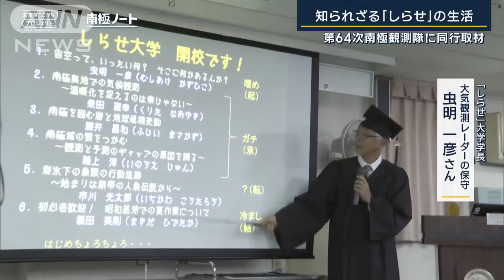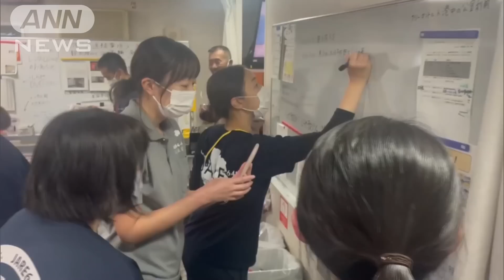【報ステ】想定外の事態に「よくあること」知られざる南極観測船『しらせ』生活に密着(2022年11月30日)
温暖化によって南極の氷がどのくらい解けているのかなどを調査するため、今月11日に東京を出航した、南極観測船『しらせ』は赤道を越え、最後の停泊地、オーストラリア南西部フリマントル港に到着しました。

ここまで約2週間の船旅。知られざる『しらせ』の内部を、同行取材する吉田遥ディレクターがお伝えします。

吉田遥ディレクター：おはようございます。自衛隊の『総員おこし』という声で、毎朝6時に起こされます。

午前6時の朝食を終えると、それぞれの隊員が研究内容や仕事など、自分たちの役割を他の観測隊員や自衛隊員に説明する講義が始まります。

講義が終われば、少しの自由時間。大海原に囲まれるなか、めいっぱい体を動かします。

その横では…。

吉田遥ディレクター：今、向こうにイルカが見えました。いっぱいいる！

午前11時半に昼食。曜日の間隔を取り戻すために、金曜日はカレーです。

火星を研究、西川泰弘助教：近くに店出してほしい。めっちゃうまい。なんだこれ。

昼食を終えると、南極での観測準備に取り掛かります。

夕食後の数時間は、隊員に与えられた自由時間。ジムで汗を流す隊員もいれば、とりためた韓国ドラマにかぶりつく隊員。さらには、カフェを開く人も。

南極の魚を研究、河合賢太郎助教：いらっしゃいませ。せっかくなので、いろいろ楽しみたいなと。コミュニケーションツールですね。

記者・カメラマン、神山晃平さん：味がしっかりしている。

美容師から研修を受けた隊員が担当する、にわか仕立ての理髪店をのぞいてみると…。

南極の魚を研究、黒田充樹さん：冷たい、冷たい。
理髪係・発電機制御盤を担当、香月将吾さん：耐えるんだ。ビシャビシャになってるけど。

4人がかりで奮闘すること30分…。

南極の魚を研究、黒田充樹さん：私、最初はどうなるかと思いましたが、最後は奇麗にできていて、さすがだなと思いました。

午後10時には消灯になります。

吉田遥ディレクター：消灯の時間が来てしまったので寝ます。おやすみなさい。

フリマントル港についた『しらせ』では、歯の治療が行われました。

船の揺れが少ない、この時にしかできません。

『しらせ』歯科長、齋藤文子さん：（手術などは）揺れてると無理なので、実日数はすごく少ない。（Q.揺れが少ない間に難しい処置をする）そうなんです。

フリマントル港では、生鮮食品などの物資の補給が行われていましたが、急きょ、予定より3日早く港を離れました。

吉田遥ディレクター：どんどんフリマントルの港から『しらせ』が離れていきます。

南極の魚を研究、黒田充樹さん：こんなに早く離れると思っていなかった。

吉田遥ディレクター：何が起きたんだろう。

さらに“真水緊急事態宣言”が出され、水の使用が制限されました。

いったい何が起きたのでしょうか。

◆南極観測隊に同行する吉田ディレクター

『しらせ』は現在、フリマントル港から約6キロの沖合に停泊中です。

一時、港に着岸することはできましたが、港の管理者から「船を移動させてほしい」という指示がありました。

ただ、指定された場所は『しらせ』が止まれない浅瀬だったことで、急きょ陸から離れることになってしまいました。

さらに『しらせ』では、海水を使って水を作っていますが、急な移動によって、水を作ることができなくなってしまったため、使用に制限がかかってしまいました。

急に船が動き出したので、私たちは焦ってしまいましたが、ベテラン隊員たちは「こういった予定変更は南極ではよくあることなんだ」と、非常に落ち着いて対応していました。

（Q.この先は南極に向けた険しい航海が始まりますか？）

フリマントルを出発すると、すぐに暴風圏に入り、荒れた海域が続きます。

そうした海域を通過しないと、氷の世界に入ることはできません。

『しらせ』は、前進・後進を繰り返す“ダミング”という方法を使って、氷を砕きながら、南極に向かいます。

順調にいけば、来月下旬にも南極の昭和基地に到着する予定です。

（Q.体調や歯の治療は大丈夫ですか？）

親知らず全部抜いてきたので大丈夫です。